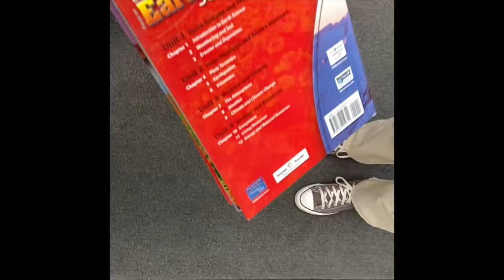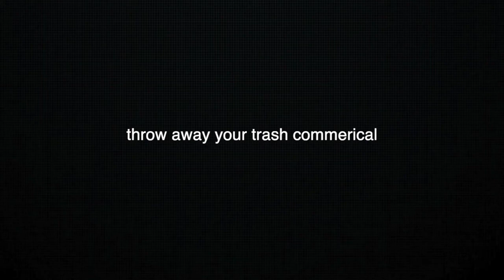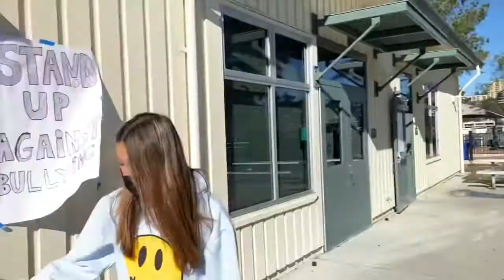Informer Entertainment Ed Feb 15 22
Entertainment edition for 2/15/22